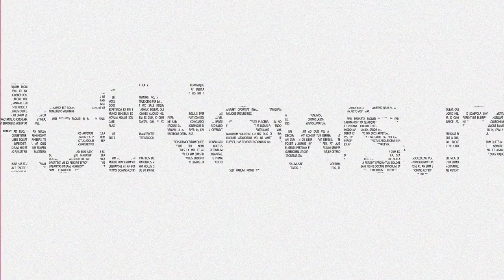Teodor Holhos, medic chirurg oftalmolog, dezvoltatorul rețelei Clinicile „Dr. Holhoş”.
Interviu cu Teodor Holhoş, unul dintre cei mai experimentaţi chirurgi oftalmologi din Transilvania și dezvoltatorul rețelei de clinici „Dr. Holhoş”.